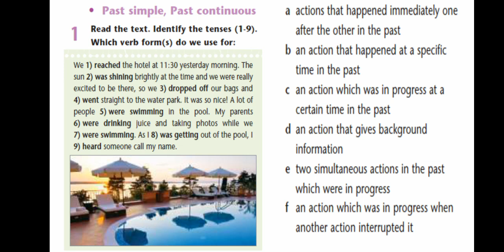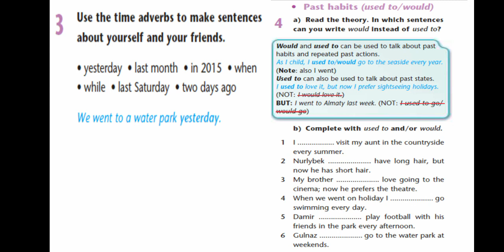Excel. Grade 8. Lesson 27. Past Simple & Past Continuous